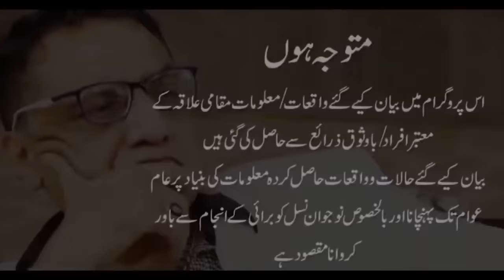Haji Shahid BaghbanPura.Jailu ka Vero.Pehly din Sahiwal jail mein Alarm Umer Qaid intehai Sakht Jaan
حاجی شاہد باغبانپورہ۔ جیلوں کا ویرو۔ پہلے دن ساہیوال جیل میں الارم۔ ہینڈ گرنیڈ۔ عمر قید انتہائی سخت جان۔

 Haji Shahid BaghbanPura. Jailu ka Vero. Pehly din Sahiwal jail mein Alarm. Hand grenade. Umer Qaid intehai Sakht Jaan. Majha Sikh/ Ikhlaq Guddu se Mukhalifat. @SHAHIDCHOFFICIAL